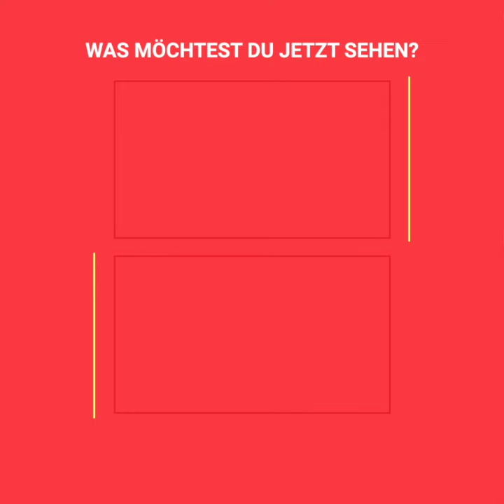Ein Mann geht mit seinen 6 schwangeren Frauen zu einer Hochzeit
Dieser Mann überraschte alle Gäste, als er mitten auf einer Hochzeit mit seinen 6 verschiedenen Partnerinnen auftauchte. Alle waren von ihm schwanger.

Sein Name ist „Pretty Mike" und er ist eine der umstrittensten Celebrities aus Nigeria.